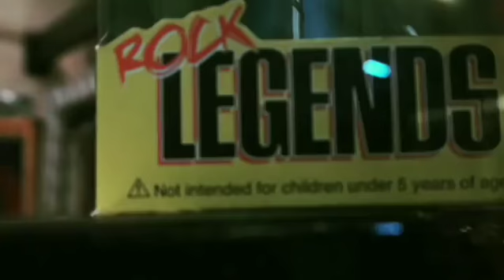Pirates Warehouse Official Store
Pirates Warehouse Hobbies & Collectibles Store Berdiri Sejak 2019
Menjual Action Figure, Diecast, Vintage Stuff, Band Merchendise Dll
Update Instagram @Pirates.Warehouse
Baltos (Balubur Town Square) D1-Q8 Bandung West-Java Indonesia